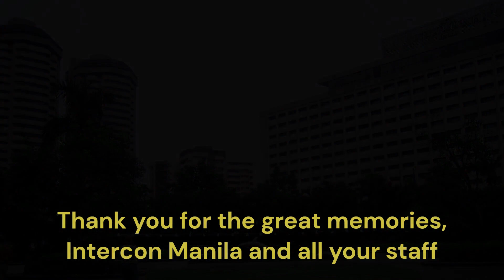In memoriam Intercontinenal Hotel, Manila, The Philippines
Running over 45 years the Intercon was not only the very first 5-star-hotel in Manila's business district Makati but one of the most famous hotel in The Philippines. Unfortunately it hasn't been replaced by Intercontinental Group until today.